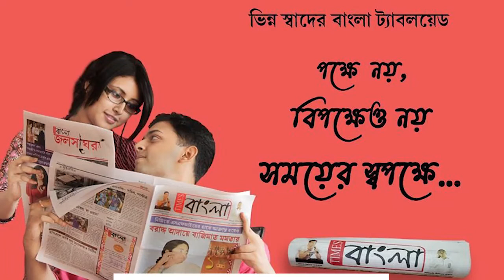নিউটাউন পর্ন কান্ডে চাঞ্চল্যকর মোড়, মাদক খাইয়ে জোর করে পর্ন ফিল্মে অভিনয় করানোর অভিযোগ